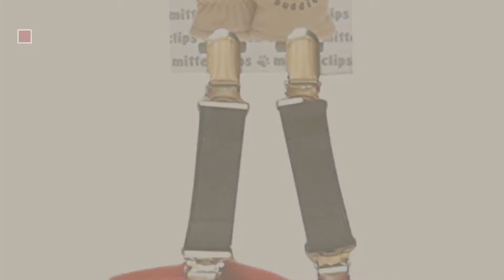Bearhands Baby Products Video Collection // New & Popular 2017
for more great options and ideas, Click this Circle in the corner.
For More Details About These Bearhands Baby Products Click This Link
Bearhands Mitten Clips Black MC100BLK Clips Black MC100BLK

BearHands Double-thickness Fleece Chinstrap Hat (Toddler 18-36 mths) thickness Fleece Chinstrap Hat (Toddler 18 36 mths)

BearHands Unisex Baby Chinstrap Hat, Red, 18 36 Months Baby Chinstrap Hat, Red, 18 36 Months

BearHands ThinsulateTM Fleece Mittens (Toddler 18-36 mths) ThinsulateTM Fleece Mittens (Toddler 18 36 mths)

Bearhands Youth Cobalt Blue KF1000CBL Cobalt Blue KF1000CBL

BearHands Double-thickness Fleece Chinstrap Hat (Infant 6-18 mths) thickness Fleece Chinstrap Hat (Infant 6 18 mths)

BearHands Unisex Baby Mittens, Brown, 18 36 Months Baby Mittens, Brown, 18 36 Months

Bearhands Mittens Toddler/Pink Toddler/Pink

BearHands ThinsulateTM Fleece Mittens (Infant 6-18 mths) ThinsulateTM Fleece Mittens (Infant 6 18 mths)

BearHands Unisex-Baby Newborn Mittens, Brown, 6-18 Months Baby Newborn Mittens, Brown, 6 18 Months

Try also: BearhandsMitten, BearhandsDouble-thickness, BearhandsUnisex, BearhandsThinsulatetm, BearhandsYouth, BearhandsMittens, BearhandsUnisex-baby